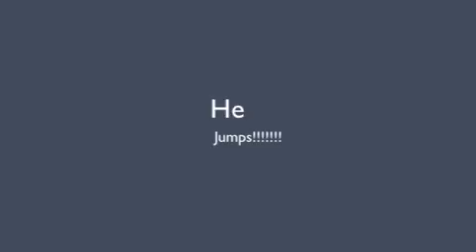Jumping darlington bridge 2011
2011 jumping darlington with keegan,ryne,and brock